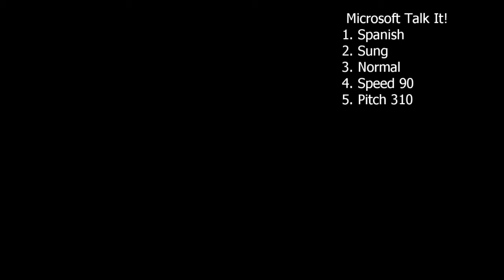How Untrust Us by Crystal Castles was made